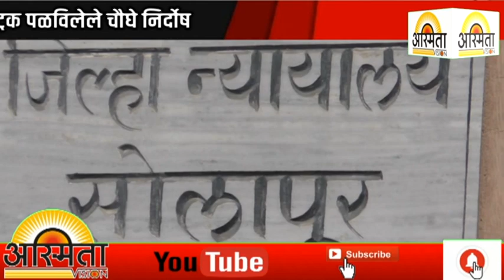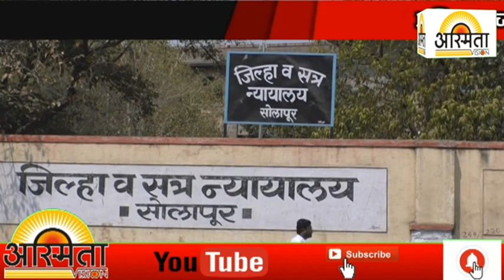अधिकाऱ्याच्या ताब्यातून ट्रक पळविलेले चौघे निर्दोष...